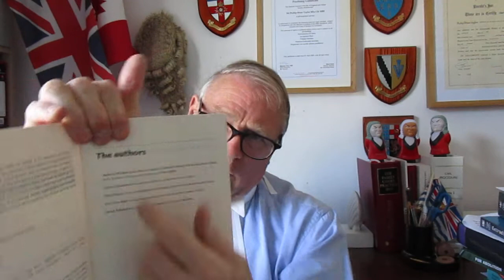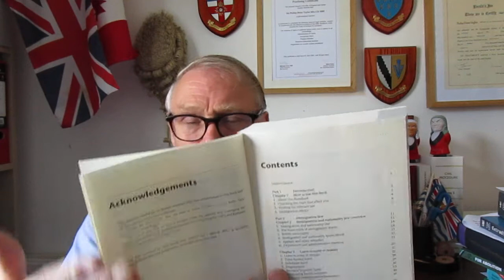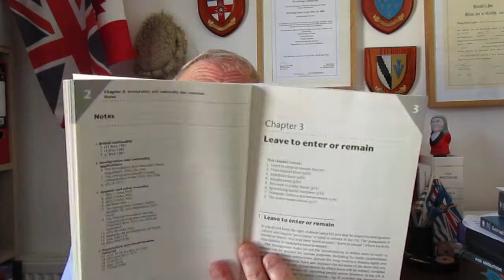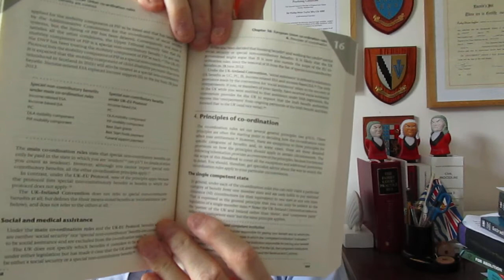Elizabeth Robson Taylor MA book review. CPAG Benefits for Migrants Handbook 12th edition